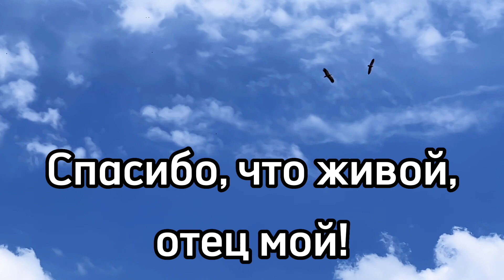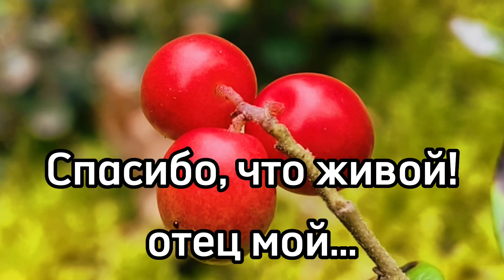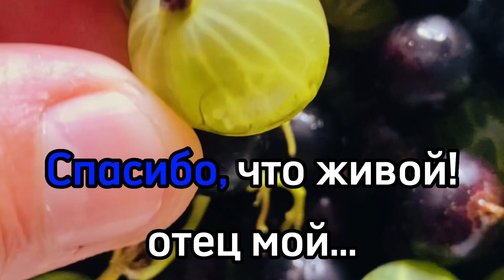Семён Фролов - Спасибо что живой отец мой 🎤 Караоке и Концертный Минус песни 🪗 Музыка слушать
От автора песни «Все бабы как бабы а моя богиня» Семёна Фролова - первое караоке видео песни Спасибо что живой отец мой.

Картинка от Нейросети